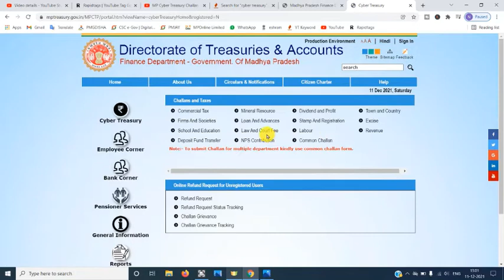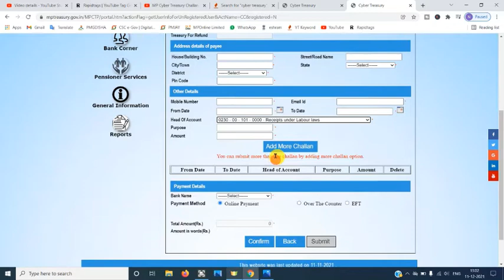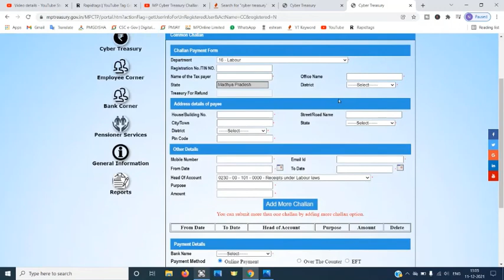गुमास्ता चालान कैसे भरे 2022 || Gumasta Challan Head || Mp Treasury Online Challan Payment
mp treasury challan,
mp treasury challan search,
mp treasury police verification challan,
mp treasury se challan kaise bhare,
mp treasury challan refund process,
mp treasury new update,
mp treasury me challan kaise bhare,
mp treasury challan online payment,
mp treasury accounts training,
mp treasury id kaise banaye,
mp treasury challan voter id,
mp treasury chhindwara,
mp cyber treasury,
mp treasury expenditure,
e challan mp treasury,
mp treasury gumasta,
mp treasury gpf part final,
mp treasury.gov.in/ifms,
mp treasury hindi font download,
mp treasury ifms,
mp treasury ifmis,
mp treasury ifmis login,
mp treasury ifmis profile update,
ifmis mp treasury nominee,
mp treasury se payslip kaise nikale,
mp treasury me login kaise karen,
mp treasury labour,
mp treasury me,
mp treasury profile update,
mp treasury pension search,
ifmis mp treasury pension,
mp treasury new portal,
mp treasury revenue,
mp treasury salary report,
mp treasury new site,
mp treasury update,
mp treasury 2021,
mp treasury 7th pay fixation
cyber treasury challan mp,
cyber treasury gujarat,
cyber treasury pension portal gujarat,
cyber treasury challan,
cyber treasury challan mp news,
cyber treasury new update,
cyber treasury challan mp news portal,
cyber treasury in hindi,
mp cyber treasury challan payment,
mp cyber treasury,
cyber treasury challan reprint,
cyber treasury challan form,
cyber treasury challan download,
cyber treasury challan receipt,
cyber treasury e challan,
gumasta cyber treasury,
cyber treasury junagadh,
cyber treasury mp challan,
cyber treasury mp treasury,
cyber treasury new portal,
new cyber treasury,
cyber treasury odisha,
cyber treasury surat,
cyber treasury ts challan,
cyber treasury telangana,
cyber treasury telangana bill details,
cyber treasury ts payslips,
cyber treasury telangana pensioners,
cyber treasury telangana challan,
cyber treasury up
gumasta kya hota hai,
gumasta license online,
gumasta kaise banaye,
gumasta license online maharashtra,
gumasta license online mp,
gumasta license online gujarat,
gumasta renewal online mp,
gumasta license online mumbai,
gumasta address change online,
gumasta act kya hai,
gumasta apply online,
gumasta apply online mp,
gumasta and udyog aadhar,
akhilesh gumasta,
apply gumasta online mumbai,
amc gumasta license online,
a chikitha gumasta song,
i am a gumasta,
gumasta banane ka tarika,
gumasta banane ke tarike,
gumasta banane ke liye document,
bmc gumasta license application,
backdated gumasta registration,
gumasta kaise banaye maharashtra,
gumasta kaise banaye cg,
gumasta licence kaise banaye maharashtra,
form b gumasta,
gumasta challan,
gumasta certificate,
gumasta certificate download,
gumasta challan head,
gumasta certificate online,
gumasta cyber treasury,
gumasta card,
gumasta challan news,
cg gumasta license online,
cg gumasta licence kaise banaye,
gumasta panjiyan cg,
gumasta document upload,
gumastadhara registration online gujarat,
gumastadhara,
gumasta dharo,
gumastadhara kya hota hai,
gumastadhara licence,
gumasta download mp,
gumasta form kaise bhare,
gumasta form a,
gumasta film,
free gumasta license,
gumasta licence fees,
gumasta licence ke fayde,
apply for gumasta license online,
gumasta kaise banate hain,
gumasta licence kya hota hai,
gumasta licence kaisa hota hai,
gumasta license online hindi,
h kita gumasta,
gumasta inspector,
gumasta intimation receipt,
gumasta in mp,
gumasta in hindi,
gumasta kaise banaya jata hai,
gumasta kaise banaye mp,
gumasta kaise nikale,
gumasta ke liye document,
gumasta license,
gumasta license online kaise banaye,
gumasta license online chhattisgarh,
gumasta mp,
gumasta me correction kaise kare,
gumasta me address kaise change
gumasta matlab kya hota hai,
mp gumasta,
mp gumasta rejected,
mp gumasta challan,
mp gumasta renew,
gumasta online apply mp,
mp treasury gumasta,
gumasta online,
gumasta online maharashtra,
gumasta online download,
gumasta online challan,
gumasta online madhya pradesh,
online gumasta kaise banaye,
open gumasta,
gumasta panjiyan,
gumasta password reset,
gumasta pe loan,
gumasta praman patra,
gumasta panjiyan mp,
gumasta process,
gumasta panjikaran,
gumasta registration,
gumasta renewal,
gumasta registration online mp,
gumasta rejected,
gumasta registration number kaise pata kare,
gumasta registration maharashtra,
gumasta registration online,